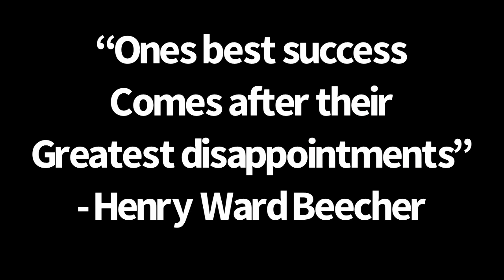Michigan Football Hype Video (2021-2022)!!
Song: NF- The Search